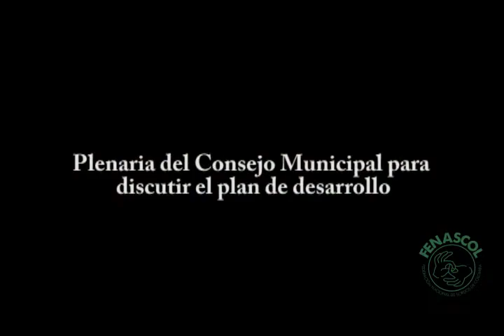4ª Parte: Resumen de actividades 1er. semestre 2012